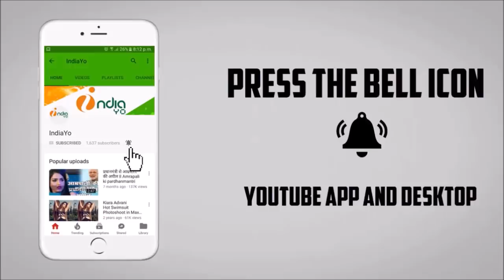मोदी सरकार के मंत्री मंडल में निरहुआ को नहीं मिला कोई पद - Nirhaua Mantri News